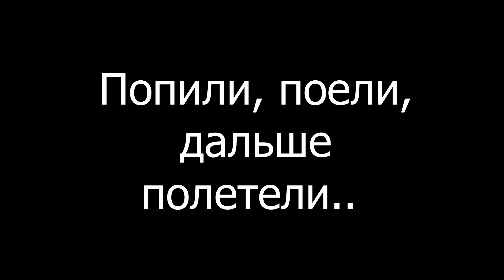Наша короткая поездка к друзьям. Всех поздравляю с прошедшим праздником Великой Пасхи!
Наша короткая поездка к друзьям. С праздником Великой Пасхи!
Надо  не только работать, но и отдыхать. Всех с прошедшим праздником Пасхи. Удачи, здоровья, радости, счастья!